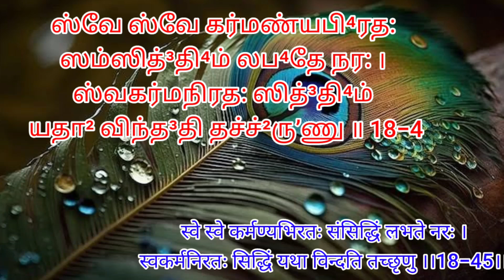தினம் ஒரு கீதை - 18.45